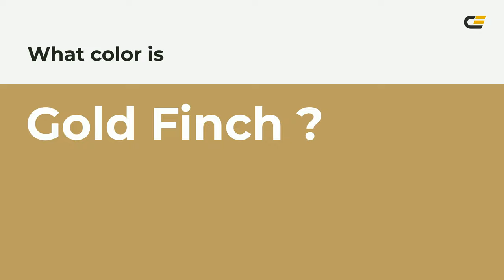Gold Finch color bc9f60 hex color - Yellow color - Cool color bc9f60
What color is Gold Finch ? bc9f60 hex color - Yellow color - Cool color bc9f60

Hex bc9f60 Color Code is also known as Gold Finch color.

Hex bc9f60 Color code in RGB color code model is created after adding 73.73% red color, 62.35% green color and 37.65% blue color.
Hex bc9f60 Color code in CMYK color (process color) code model is generated after subtraction of 0% cyan, 15% magenta, 48% yellow and 26% black.